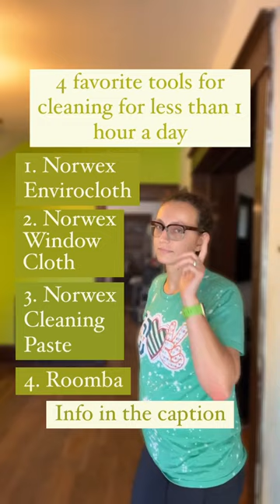4 Fave Items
These 4 things make my cleaning tasks so easy & keep my cleaning times waaaaaaaaay down.
1. Norwex enviro cloth. This cloth can be used on so many surfaces using only water! The microfiber in this cloth is unbelievable.

2. Norwex window cloth. This cloth I use on all of my glass, mirrors, windows, bathroom counter top… you get the idea. Leaves everything looking great!

3. Norwex Cleaning Paste. Use this with your enviro cloth on the really tough jobs. I’ve had my jar of cleaning paste for a YEAR and I’m no where near close to being out!

4.  Roomba. Her name is Debbie and she maintains the dog hair! I have 3 dogs and they shed enough for another dog. Debbie runs while I get other things done and it makes life just easier.